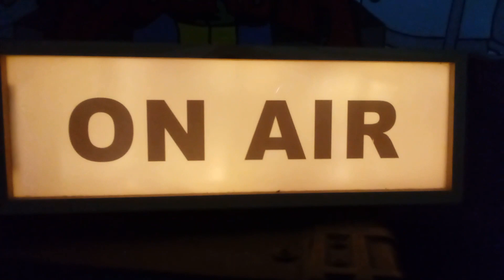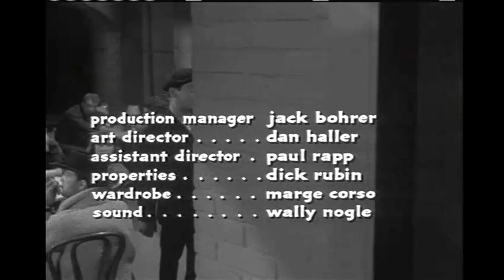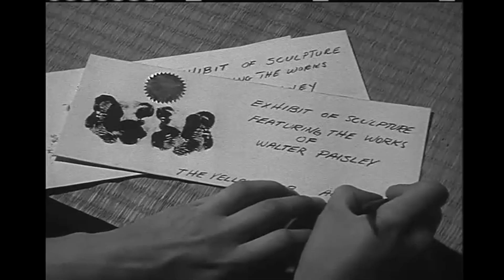Watch With Malice - Ep.06 - A Bucket of Blood (1959)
Join Horror Host 'The Witch' Shred Malice as they present the 1959 Roger Corman comedy horror 'A Bucket of Blood', starring Dick Miller.

Are you sitting comfortably? Then we'll begin...

Next episode out 28th November 2024